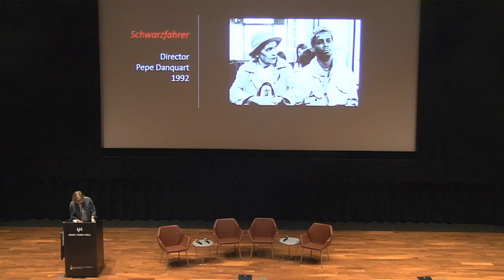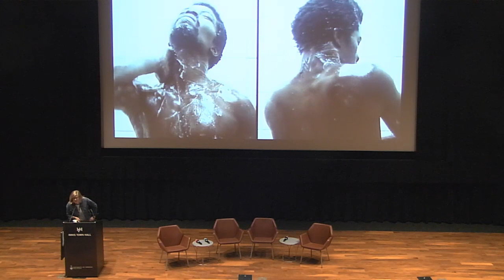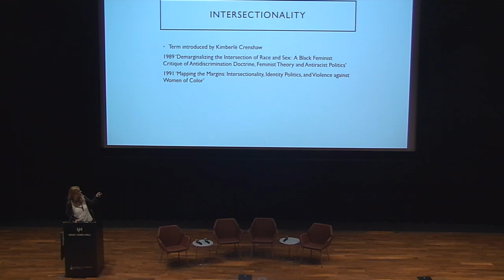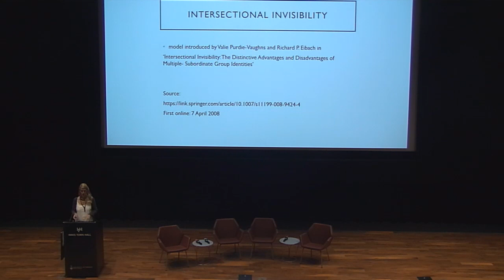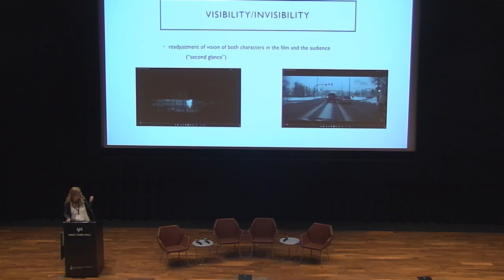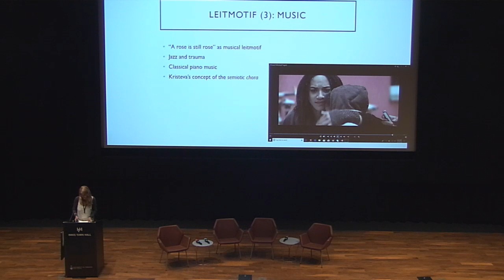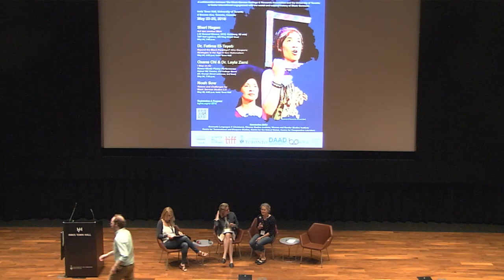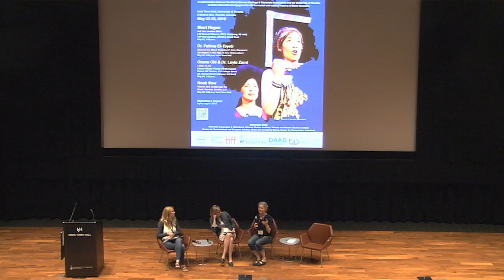BGHRA-UT 2018: Panel 4: Cinema, Archives, Authorship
Moderator:Angelica Fenner, University of Toronto

BethAnne Dorn, University of North Carolina at Chapel Hill/Duke University, “'Poor Otomo': Frieder Schlaich’s Otomo and the Persistence of the Colonial Gaze."

Karolin Rabey, University of Toronto, "Intersectionality and Music in Sheri Hagen's 'On Second Glance.'"